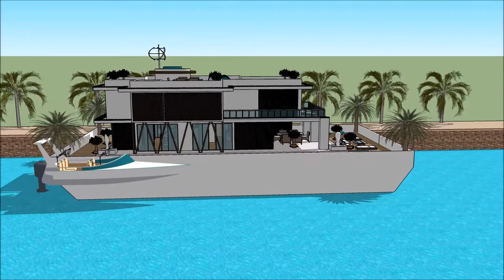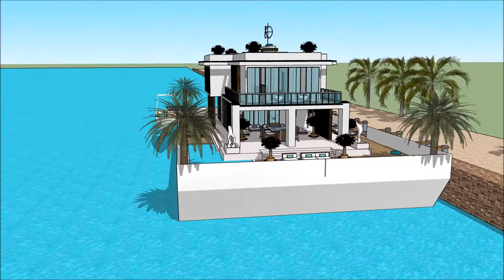A dizains un arhitektūra moduļu māja sketchup peldošā māja liepājā arhitekts būvinženieris savrupmā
The floating house villa houseboatzania launching an innovative high-end luxury yacht floating house villa mansion home design potentially as a display of exhibition of the A dizains un arhitektūra moduļu māja sketchup  peldošā māja liepājā arhitekts būvinženieris savrupmā.

The collection of the Floating house villa houseboatzania concept of A dizains un arhitektūra moduļu māja sketchup  peldošā māja liepājā arhitekts būvinženieris savrupmā consists of high luxury and architectural art pieces in minimalism combined with living on the waterfront of the harbour.

The floating house villa mansion yacht design has the basis to sustain living with high standards and contemporary structural design - A dizains un arhitektūra moduļu māja sketchup  peldošā māja liepājā arhitekts būvinženieris savrupmā with numerous of prospects for excessive living and
celebrating the desire of life worldwide: